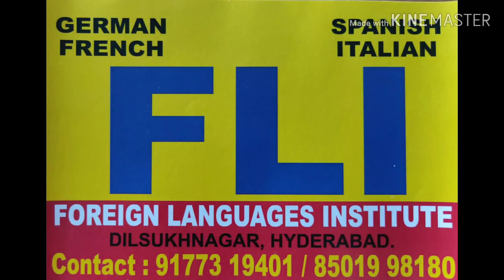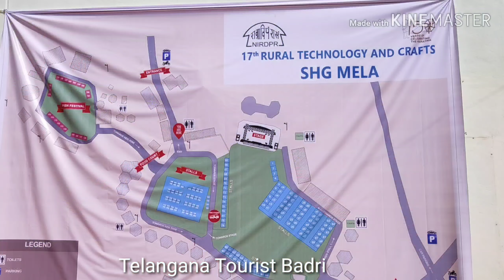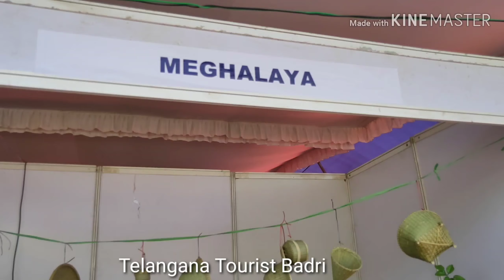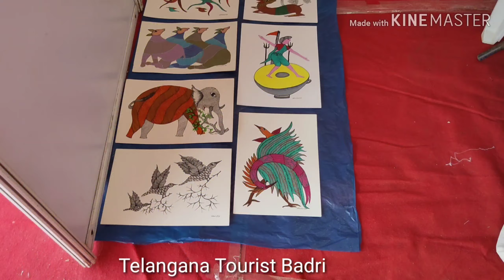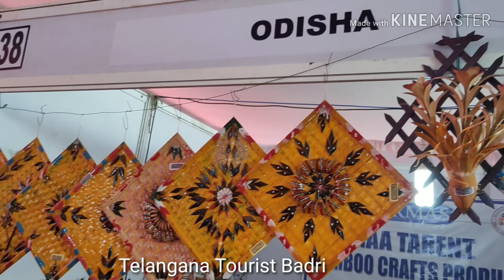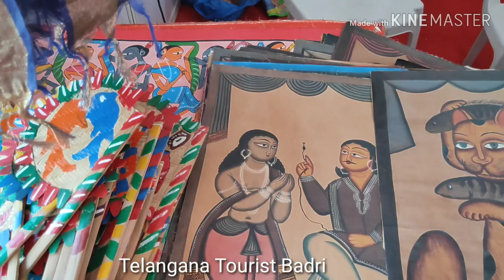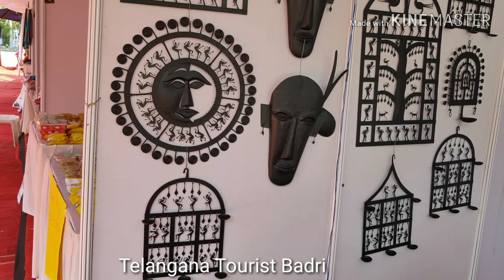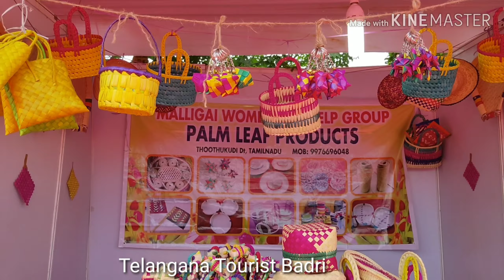17th Rural Technology and Crafts SHG Mela# NIRD # Rajendranagar # Telangana Tourist Badri #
The 17th Rural Technology Crafts SHG mela is being organised by National Institute of Ruaral Development and Panchayti Raj at Rajendranagar from 29th Nov to 3rd December.
The main moto of this mela is to market the products which have been made by the women.